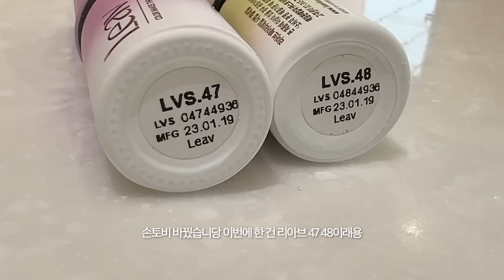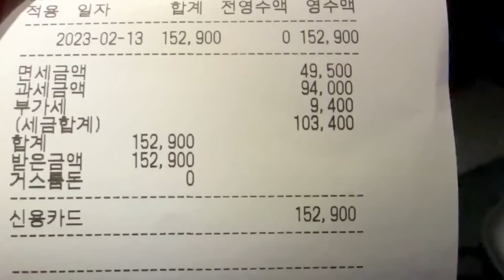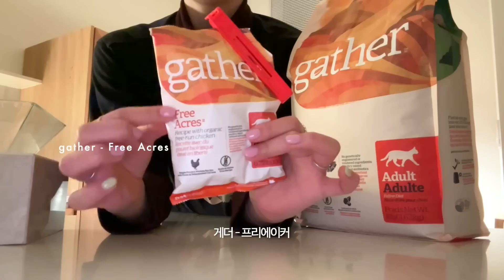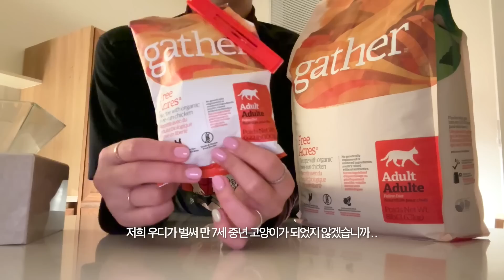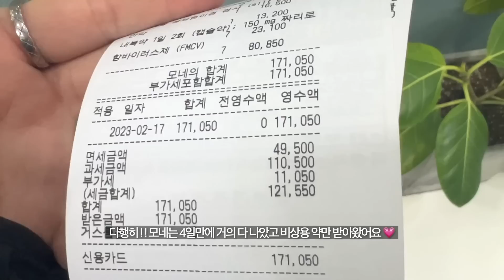드디어 사료토 해방!!!! 고양이 신음소리 들어봤니..?🔞 지독한 고양이 수저 일상 브이로그 🥄 vlog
3월 8일까지 올영세일 🛒
젤리패드 기획세트 (70매 + 10매) 34% 할인중 !

🦋 감초줄렌 선물 이벤트 🦋

💙 경품 : 감초줄렌 이펙터(30ml) + 젤리패드(70매) 1 SET
💙 참여 기간 : 3/3(금) ~ 3/10(금)
💙 참여 방법: 하기 구글폼을 기입해주세요!
※ 링크 내에 이름/연락처/우편번호/주소지 필수 입력 부탁드립니다.
💙 당첨자 발표는 3/13(월)영상 내 고정 댓글로 발표합니다 :)
(이름 + 핸드폰 번호 끝에 네 자리 1**4) 이후 잇츠스킨 측에서 제품을 전달 드릴 예정입니다!

의도치않게 고영이 다섯이나 등장하는 영상으로 찾아왔습니다
아무래도 ..  고양이 수저니까 . . 🥄

짜잘짜잘하게 열심히 찍은 영상들이 너무 많ㅇㅏ서
요즘 집중해서 부지런히 뽑아내는 중입니다
벌써 3월이잖아요 . .  내 유튜브는 2월에 멈춰있을 수 없지 . . .❄️

주말 잘 보내세용 ~!~!💝